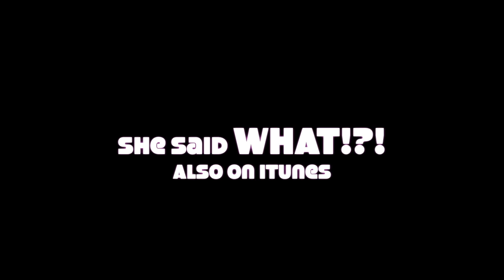She Said What!?! Preview with Heather Vandeven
2007's Penthouse Pet of the Year Heather Vandeven, joins comedians Felicia Michaels and Nina Manni!